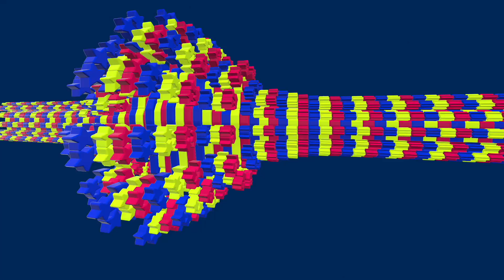11th Miss Europe Continental: Presentation of the new crown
A Red Carpet glittering with stars: Claudio Romano, general manager of the official sponsor "L'Orafo Mediterraneo", presents the new crown of Miss Europe Continental. The Red Carpet precedes the final show in which the presenter Veronica Maya will announce the winner of the eleventh edition.